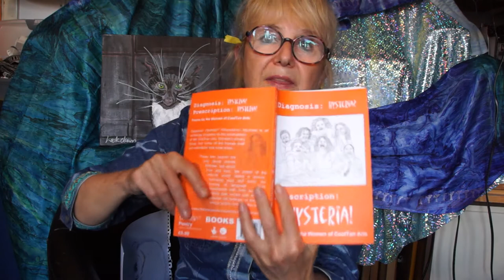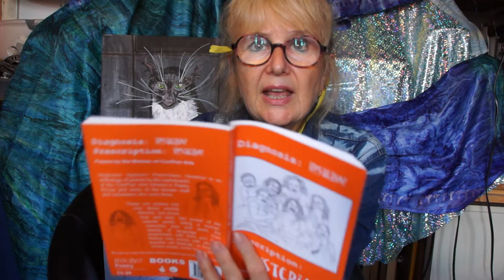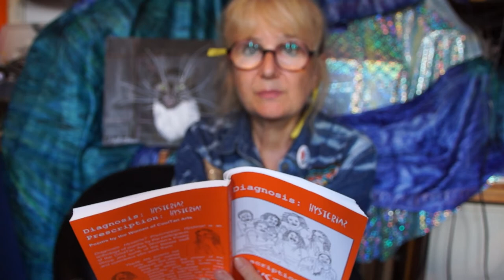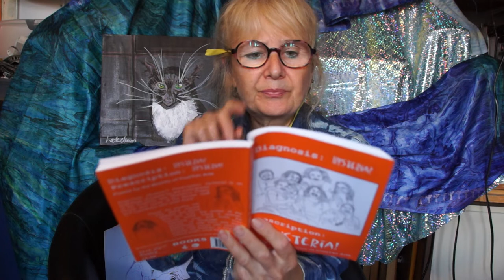Michelle Baharier July 2020 Vlog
Michelle Baharier's latest blog post, reflecting on Covid-19.